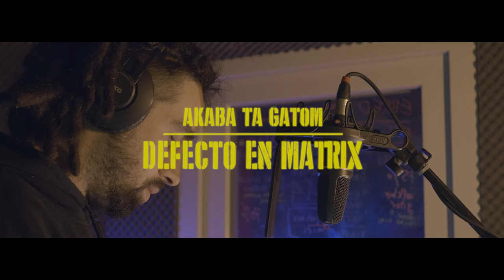AKABA TA GATOM - DEFECTO EN MATRIX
Bermeoko Akaba ekoizlearekin batera egin du abestia Gatomek oraingoan.  Azkeneko elkarlana "Bueltan gatoz" izan zen 2018 an eta oraingoan Sampleatutako erritmo klasiko batekin datoz.
Musika: Akaba
Letra: Gatom
Bideoa: Tiropun Ekoizpenak
Grabaketa  nahaste eta masterra Kostako Vibes estudioan egina.